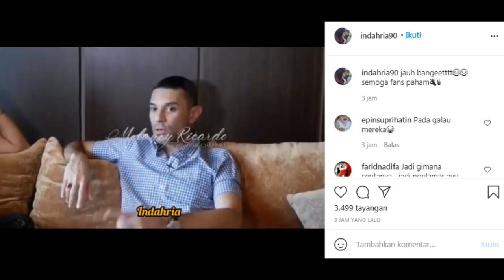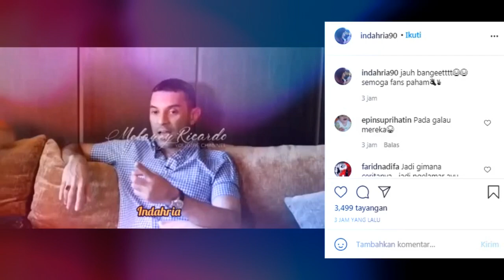talk exlusive,,,melani ricordo dan didi riyadi bahas soal ayu tingting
ayu tingting#shaheer sheikh#one tv channel